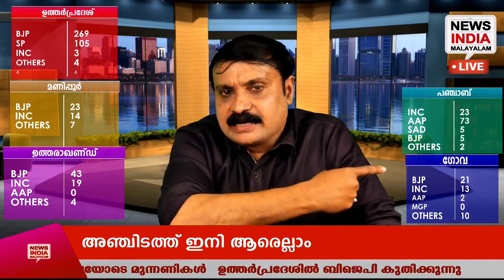കാവി തരംഗം; ചൂലെടുത്ത് പഞ്ചാബ് ! Election Results 2022 | NEWS INDIA MALYALAM POINT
കാവി തരംഗം; ചൂലെടുത്ത് പഞ്ചാബ് !  Election Results 2022